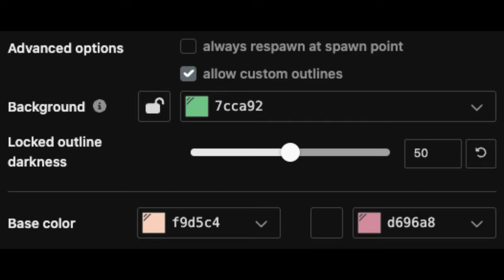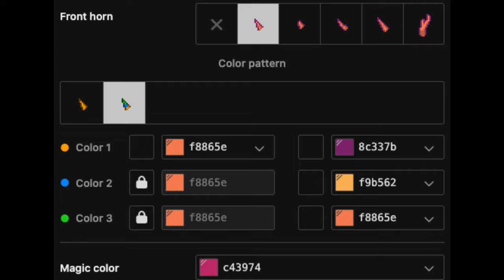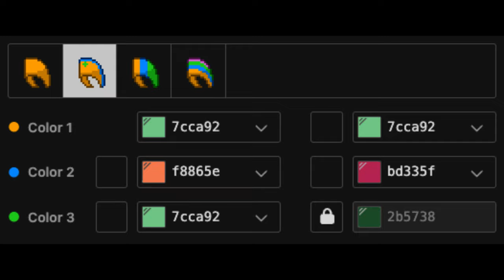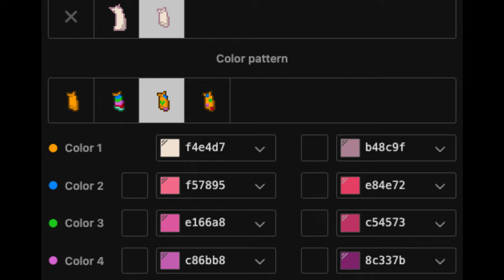🦊) Dr Masacrik PSYCHO CUTIES [ pony town skin ]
⎯⎯⎯⎯⎯⎯⎯⎯⎯⎯⎯⎯⎯⎯⎯⎯⎯⎯⎯⎯⎯⎯⎯⎯⎯⎯⎯⎯⎯⎯⎯⎯⎯⎯⎯  ˓ㅤ ♡ .

₊˚🦞꒱︰ !Nos vemos en ponytown

╰  ♡ 🦞꒱꒱︰Recuerda que compartiendo el video me ayudas un montón!

☁️ _ Xiao Yun PT